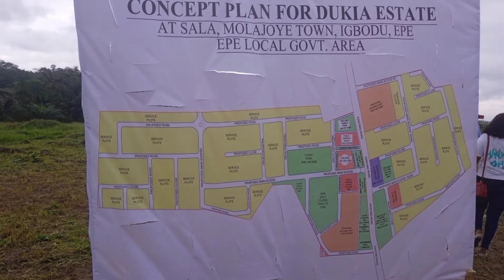Introducing.... DUKIA AFRICA!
DUKIA AFRICA, MOLAJOYE EPE

DUKIA AFRICA is situated at the most serene and beautiful part of the New Lagos Epe.
DUKIA AFRICA is a beautiful and luxurious real estate ecosystem that mixes nature, functional living spaces and Homes .

 DUKIA AFRICA is entertainment, recreation at it’s peak, sitting structurally on a large expanse of land specially, *DUKIA AFRICA* is also entails services and business district in symbolic grandeur.

 Location*:Sala, Molajoye Town, Epe Lagos.

*500sqm*=*#15,000,000* (Pre-Launch Price)
*300sqm*=*#10,000,000* (Pre-Launch Price)
*200sqm= #6,500,000* (Pre-Launch Price)
*150sqm= #5,000,000* (Pre-Launch Price)

*HOUSE TYPES*

1Bedroom Oke Aro Bungalow= #*11,500,000*

 *Installmental Payment Plans Available.*

This Estate is offering sites and services which includes:
- Perimeter fence
- Good drainage system
- Interlocked roads
- Dedicated Transformers and Central Generator
- Water Hydrant
- Streetlights
- CCTV Cameras
- Recreational facility.
- Car parks
-Eco Friendly
-Helipad

NEIGHBORHOOD:
-Alaro City
-Augustine University
-Isimi Lagos
 *DUKIA AFRICA: Africa’s Biggest Resort Estate ✍🏻*